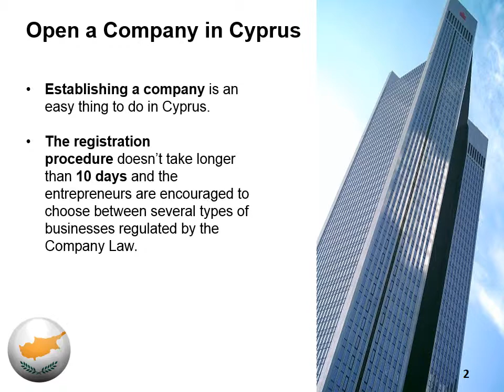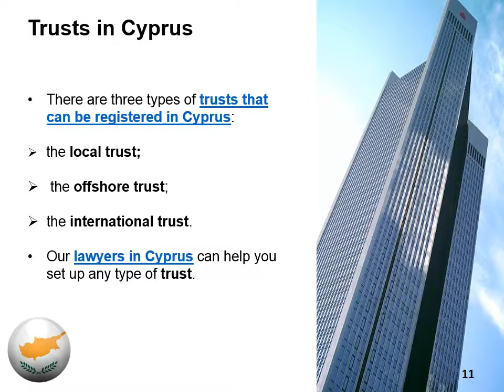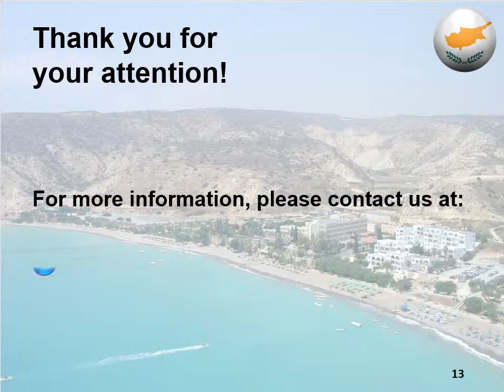Types of Companies in Cyprus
Our lawyers in Cyprus can help you set up any type of company in this country. and find out more about the professional services we offer.